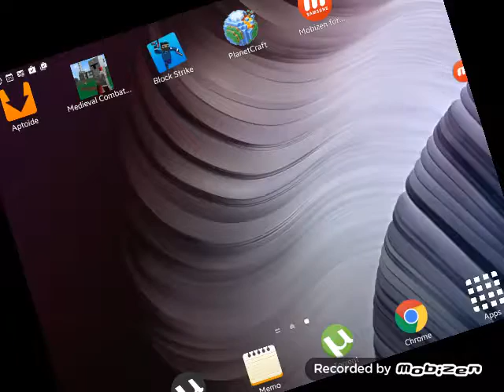Playing mcpe with amiya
Having fun with amiya MCPE my gamer tag is calebkelley2001 add me